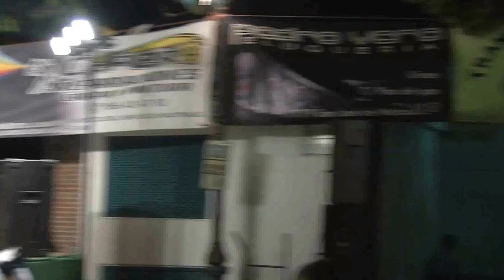BENALUP-CASAS VIEJAS XIII Velada Barriada El Matadero CALLE LATINA Corazón espinado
Vocalista: Yane Díaz
Piano: Maite Corada
Percusión: Andrés
Trompeta: José Alberto Rueda Pérez